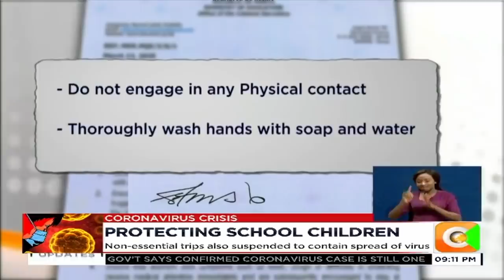KUPPET wants Ministry of Education to close schools to contain virus spread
As the world grapples with the corona virus menace, the kenya union of post primary education teachers is now pushing for the closure of schools saying the directives given by the ministry of health are selective.
KUPPET officials insist this is the only way to curb the spread of the virus.